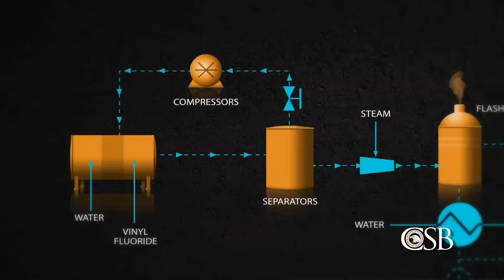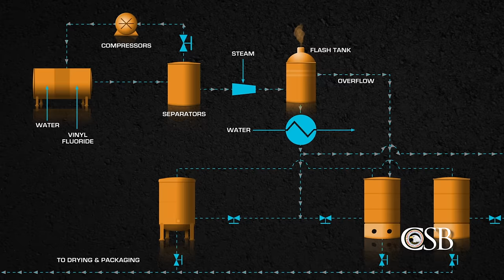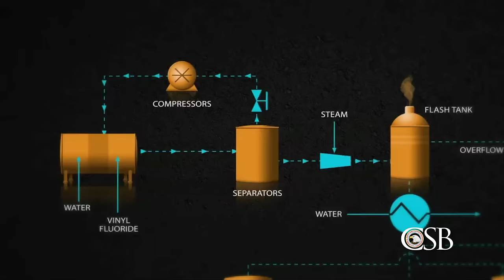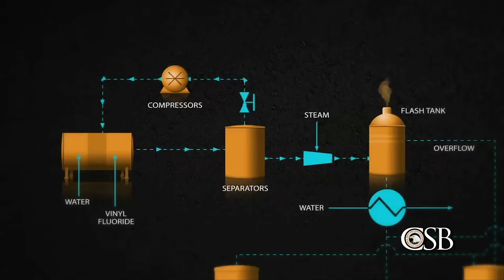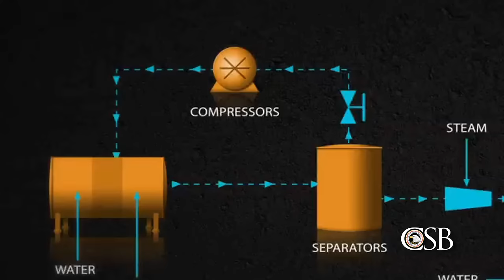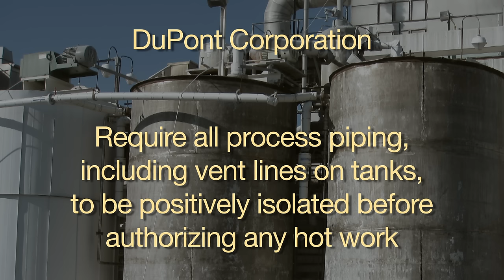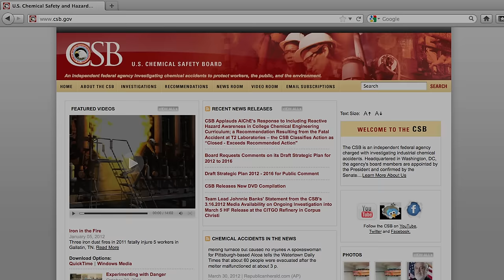Hot Work: Hidden Hazards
CSB Safety Video detailing a 2010 hot work accident at DuPont Buffalo